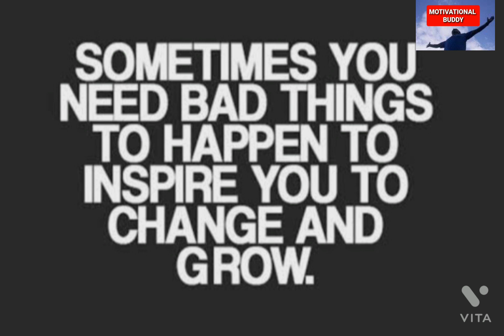Make your dreams a reality